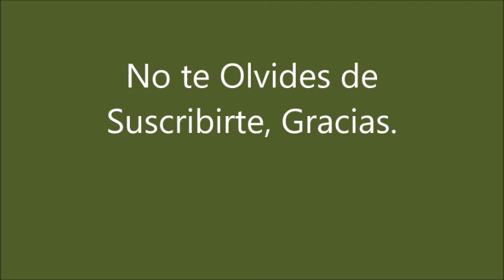Caballos en el Campo.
Caballos Clydesdale, musica country..
Blanca Salinas